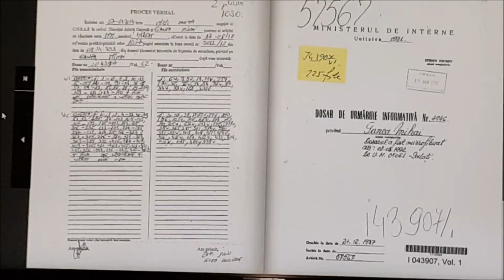TF III partea întâia